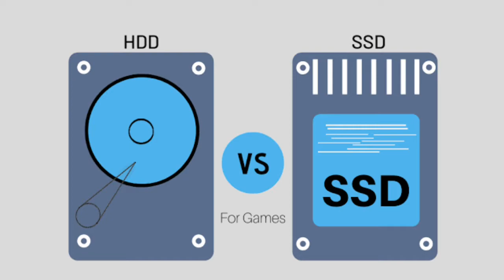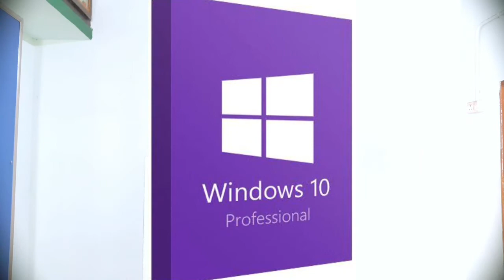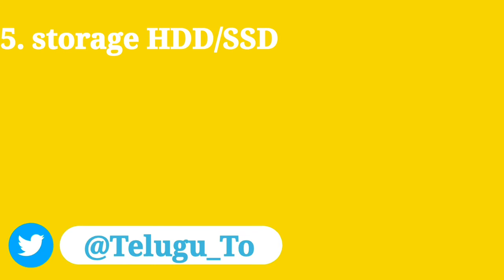Computer parts list explained in telugu | budget pc build giude in India 2020 || Gowtham techno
Hello guys!!

I'm Gowtham Kumar Kondapalii Youtuber "Gowtham TechNo". In our channel we deal with technology tips, mobile informative videos, mobile, and gadget unboxing, interesting topics, online money earning websites, apps & lot's more things. Thank you for visiting. Keep rocking.

Follow us;

Intro credit;

Artist credit;